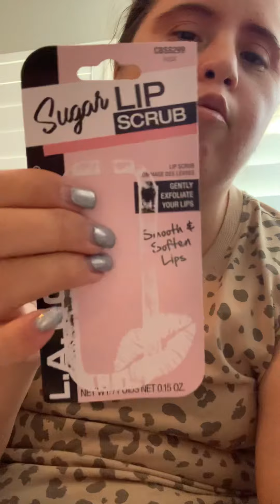Dollar tree video